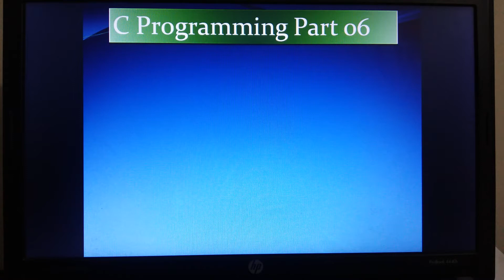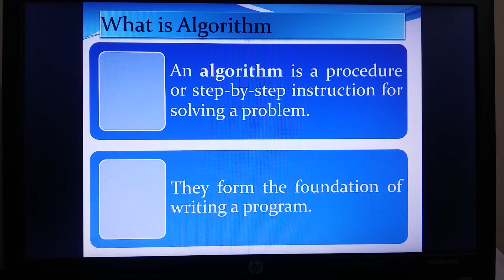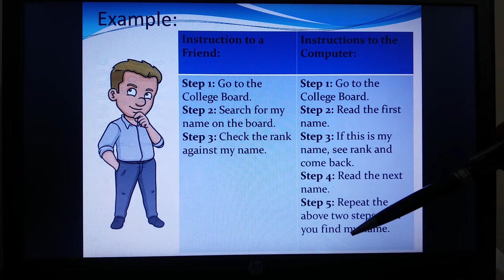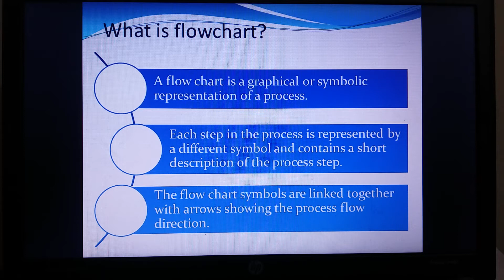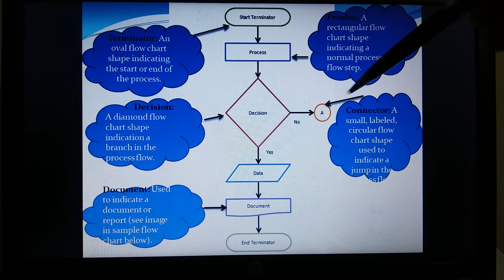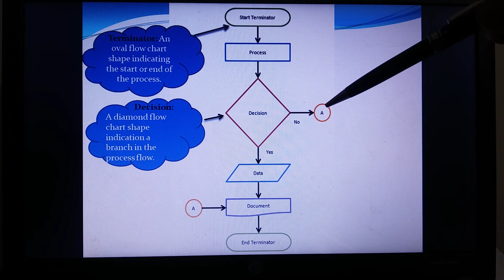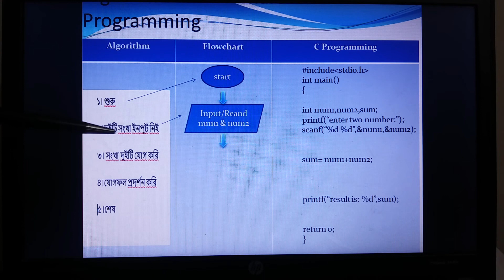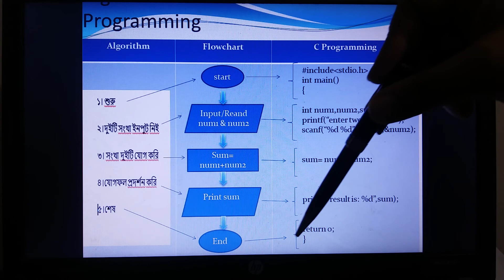C Programming (Bangla Tutorial) Part 07: Algorithm, Flowchart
Learning Outcome:
1.What is Algorithm ?
2. What is flowchart ?

Instructor Name: Milon Biswas